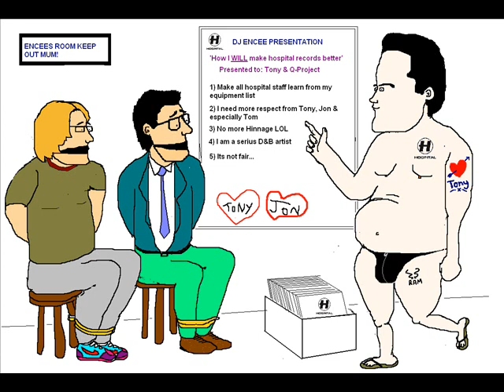Come To Me - New Tesco Value dubplate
Massive. New Tesco Value dubplate: Don Jose feat. Tesco Value, 'Come To Me'. EXCLUSIVE video featuring Q Project, Blu Mar Ten, London Electricity, Encee, VALUE, Clive and Tall.